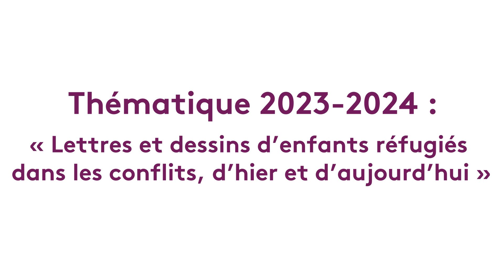Participez à la 5e édition du Prix Maison d'Izieu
Confrontée comme tous les mémoriaux de la Seconde Guerre mondiale à la disparition progressive des témoins et à la nécessité de trouver de nouveaux outils pour transmettre la mémoire de cette période, la Maison d’Izieu souhaite par la création de ce prix contribuer à la réflexion et à la compréhension du présent aux jeunes générations à la lumière du passé.

Le Prix Maison d’Izieu répond à l’une des missions du mémorial : « contribuer à la réflexion et l’éducation de tous les publics sur le crime contre l’humanité et les circonstances qui l’engendrent : idéologies totalitaires, extrémismes religieux, violation des droits fondamentaux, essentialisation raciale, déportations, tueries de masse. »

La thématique de l’édition 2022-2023 « Lettres et dessins d'enfants réfugiés dans les conflits, d'hier et d'aujourd’hui » permet aux élèves de mener une réflexion sur les conséquences des conflits dont des enfants furent victimes hier et le sont encore aujourd’hui.

Le Prix Maison d’Izieu est un concours national qui reçoit le soutien de l’Éducation nationale et notamment des académies partenaires de : Clermont-Ferrand, Dijon, Grenoble, Lyon, Montpellier, Normandie et Paris.Avec le soutien financier du Fonds de dotation Sabine Zlatin et de la DILCRAH – Délégation Interministérielle à la Lutte Contre le Racisme, l’Antisémitisme et la Haine anti-LGBT.